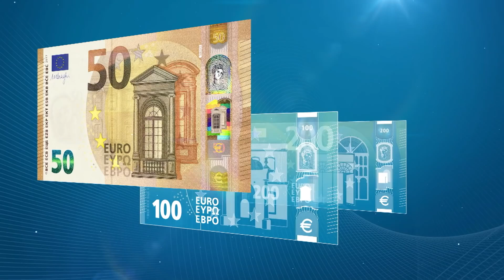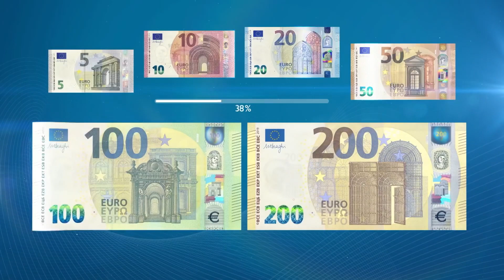Od 28 maja novi dizajn novčanica od 100 i 200 evra